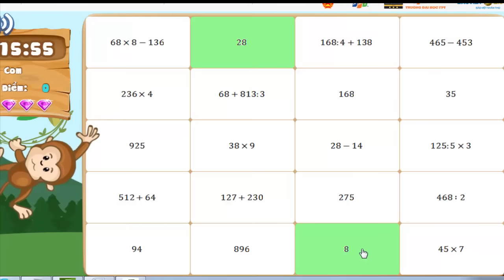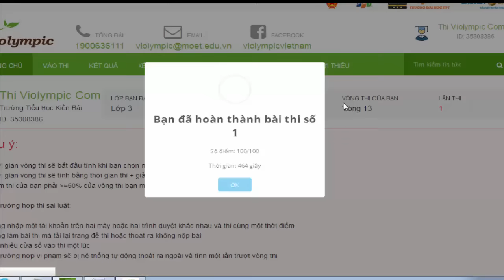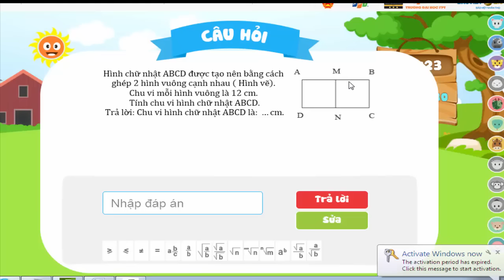Dễ dàng có 300 điểm Bài thi Violympic Toán mạng Lớp 3 Vòng 13 năm học 2016 - 2017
Dễ dàng có 300 điểm Bài thi Violympic Toán mạng Lớp 3 Vòng 13 năm học 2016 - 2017 | Đây là bài hướng dẫn học sinh Lớp 3 Thi Giải toán trên Internet Vòng 13 - Vòng thi chuẩn bị cho kì thi cấp huyện chọn Học sinh giỏi